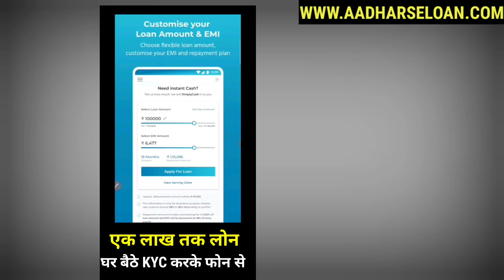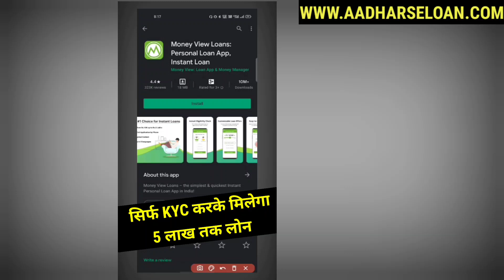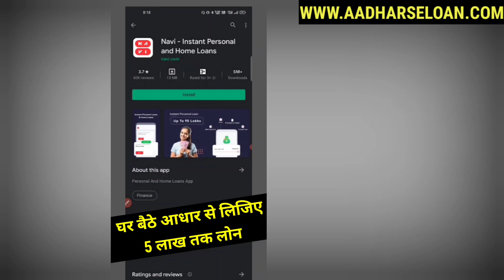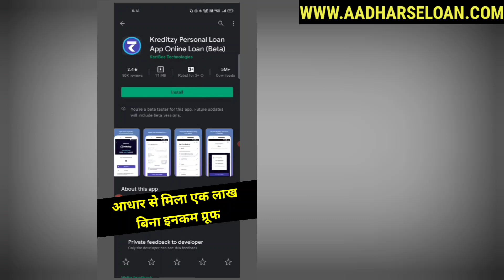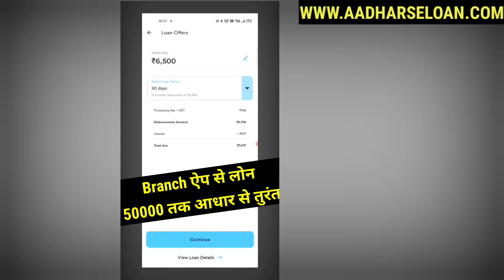Urgent Cash loan app 2021 | best loan app 2021 |new loan app Today | Instant Personal loan app 2021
1,loan app आपके सभी Data आपके फ़ोन से download कर सकती है
2,  आपके सभी contact list को download करके उसपे call भी कर सकती है
3,  एक सप्ताह वाले loan app का इस्तेमाल ना करे
4,loan का भुगतान समय पर करे अन्यथा harassment का शिकार होना पड़ सकता है
5, कही भी आपके आधार और बैंकिंग OTP को share ना करे

1 lakh instant personal loan